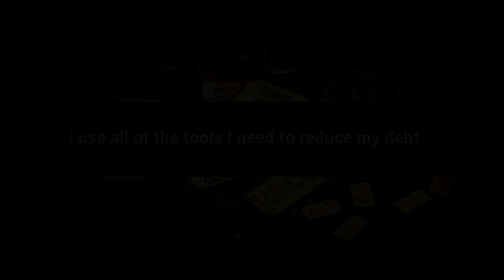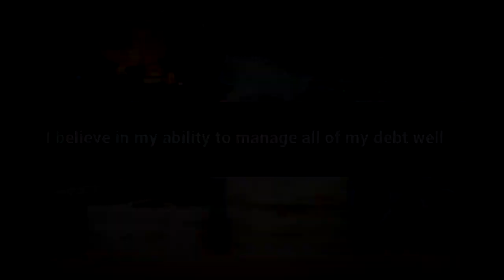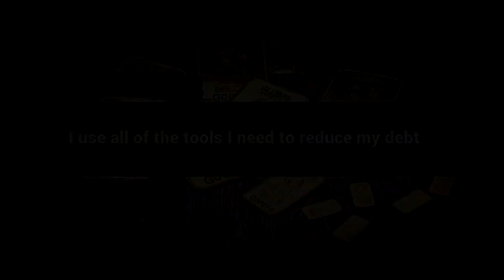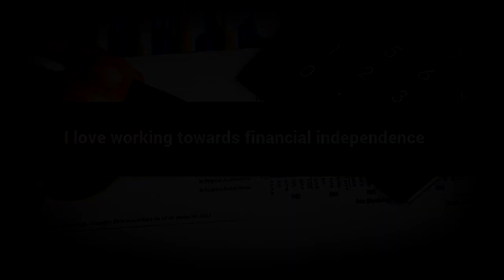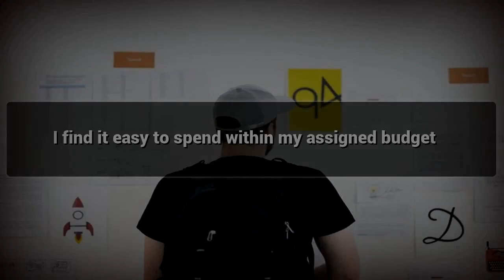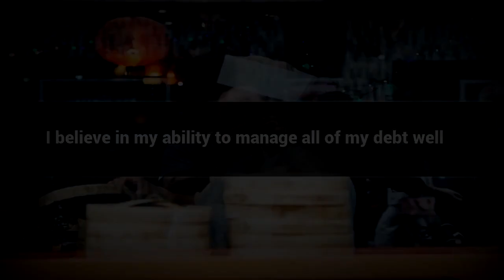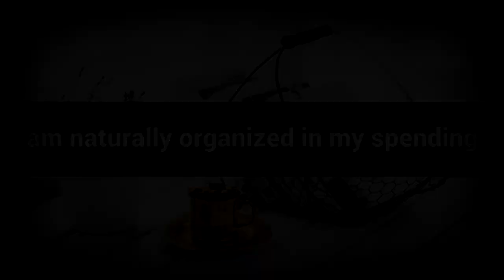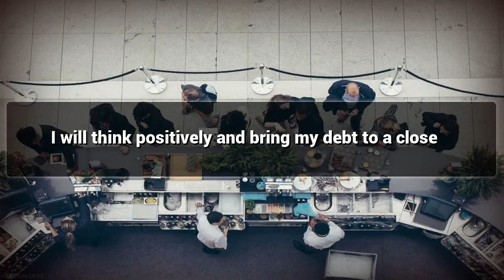Controlling Debt affirmations mp3 music audio - Law of attraction - Hypnosis - Subliminal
Positive Affirmations for Controlling Debt

Controlling Debt can be easily achieved by monitoring the use of Money , Watch this Video for Controlling Debt